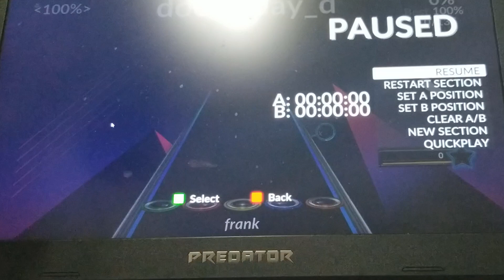doomsday d to mtb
decided to give this a go and got this really fast